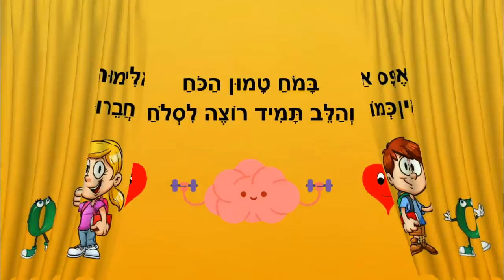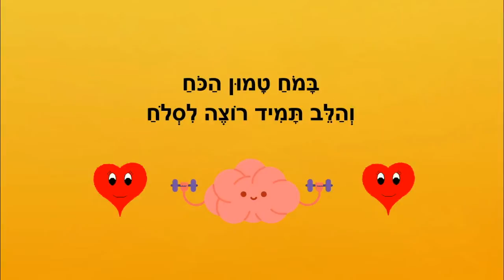אפס אלימות - סיפור קצר לילדים - כתבה: ריקי זקן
אפס אלימות
סיפור ילדים